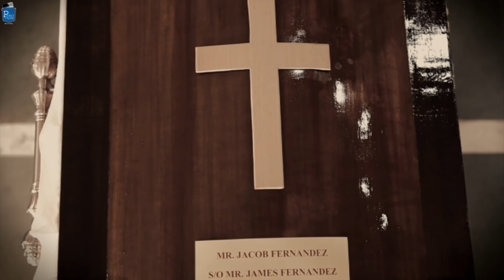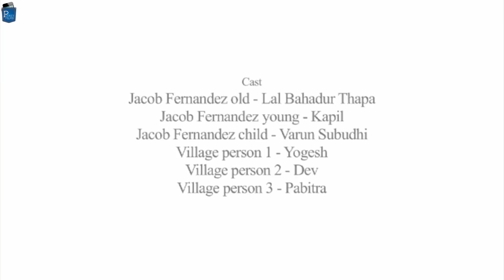The Coffin Maker - A Tale of Responsibility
A tale of responsibility by a father to his son, for a greater cause, and his dilemma against his better life and his promise. The journey of a coffin maker

Cast & Crew:
Director: Ameet Prajapati
Music / Sound: Vinayak Upadhayaya
Editor: Vikash Prajapati
Cinematographer: Zaman Ahmed
Actors: Lal Bahadur Thapa, Kapil, Varun Subudhi, Yogesh, Dev, Pabitra